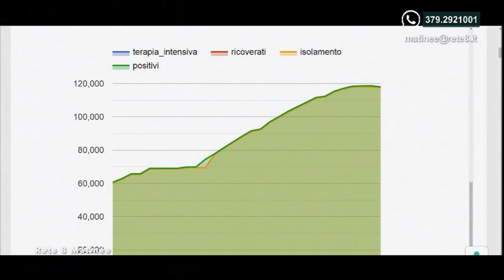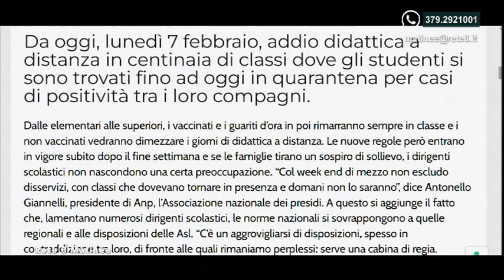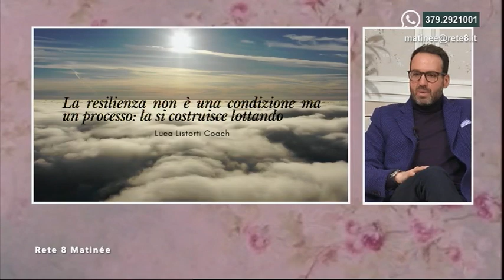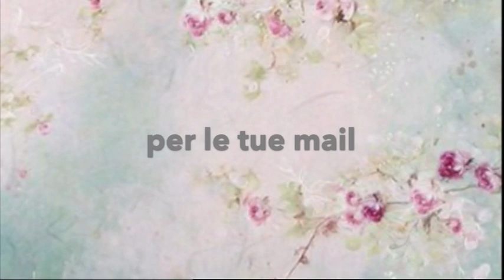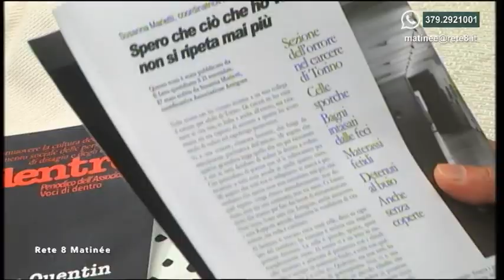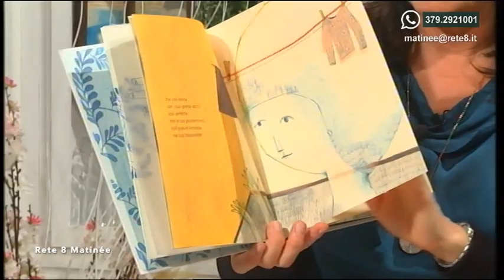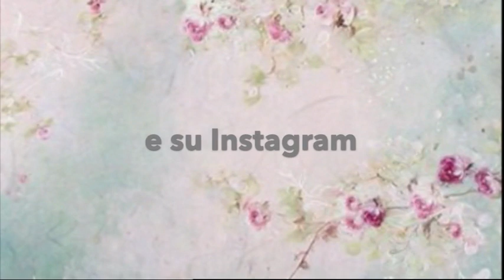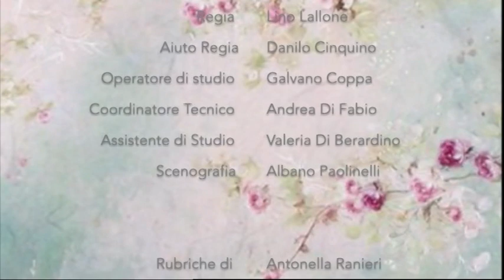Rete 8 Matinée del 07/02/2022